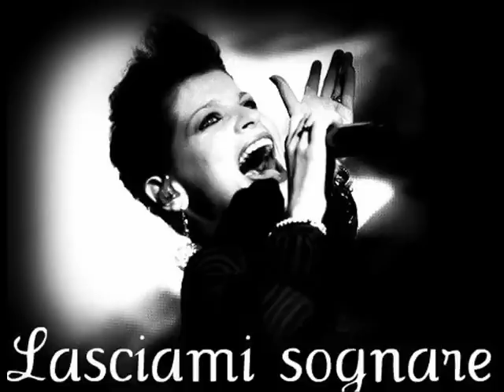30 SUCCESSI IN QUASI 3 ANNI - ALESSANDRA AMOROSO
La nuova voce della musica italiana